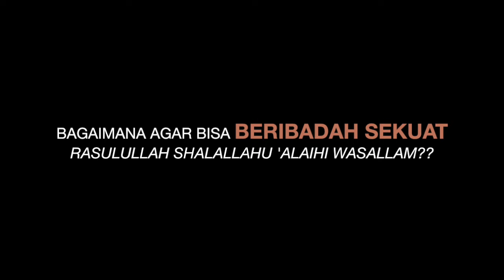Bagaimana Agar Bisa Beribadah Sekuat Nabi? - Ustadz Abu Haidar as-Sundawy حفظه الله